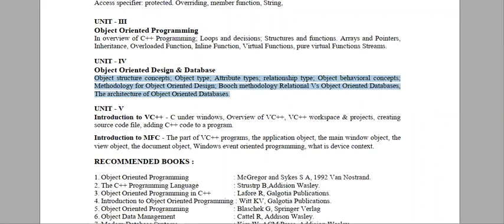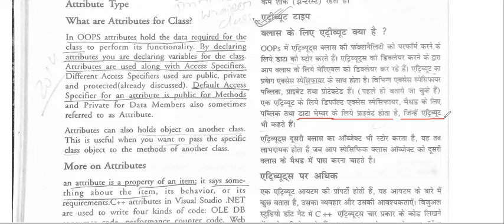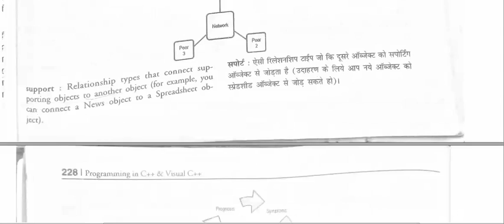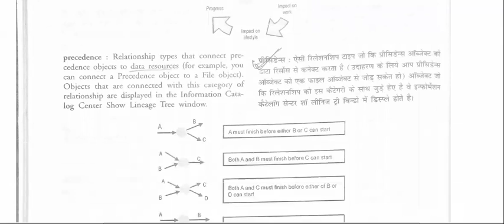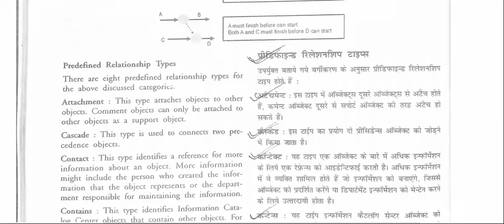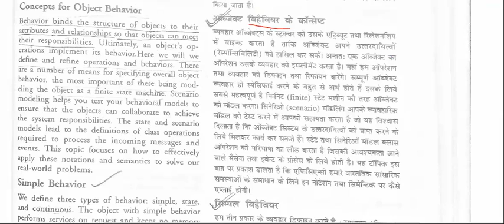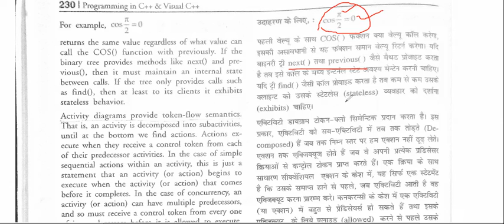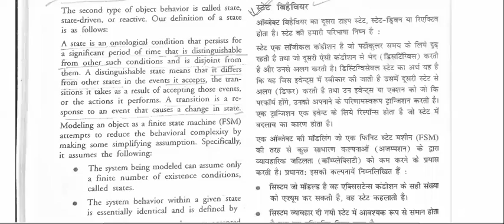Topic 006 Object Orianted Design Object Type Attribute type Relationaship type